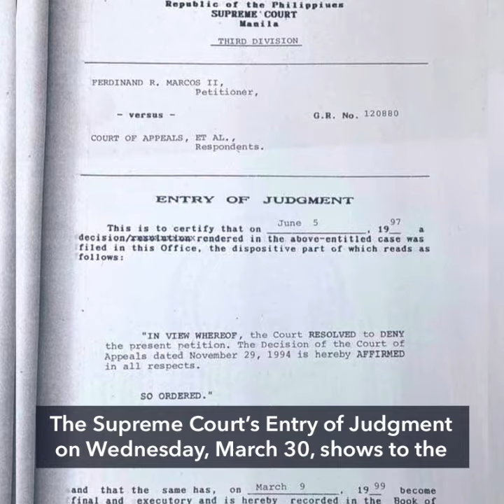Duterte asks BIR: ‘Why haven’t you collected that estate tax?’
More videos on Rappler Without name-dropping, President Rodrigo Duterte brings up the issue of unpaid 'estate tax' and asks the Bureau of Internal Revenue why it remains uncollected until now.

Full story Follow Rappler for the latest news in the Philippines and around the world.